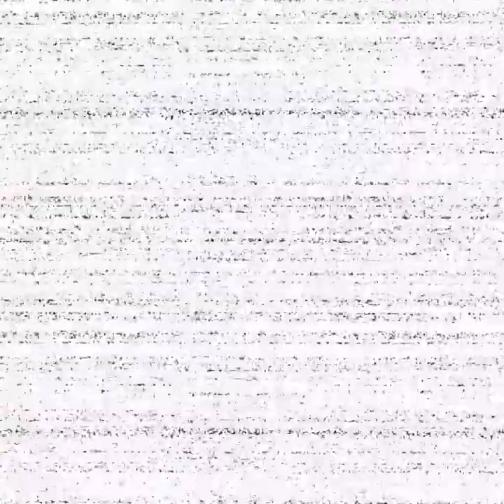I was too Scared